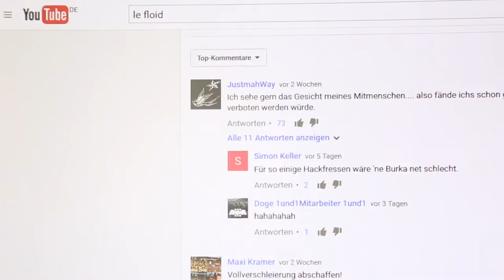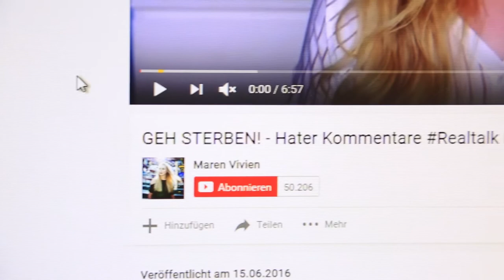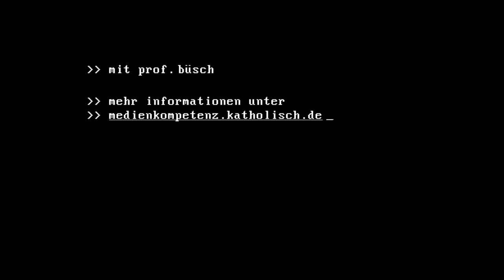Freiheit im Netz 02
Das Internet ermöglicht es nahezu jedem, sich und seine Meinung frei zu präsentieren. Besonders die Sozialen Netzwerke bieten dazu vielfältige und vor allem einfache Möglichkeiten. Doch das birgt auch ein Problem: Viele Menschen denken, sie könnten dort einfach alles raushauen. In den Kommentarspalten häufen sich die Beiträge, die gar nicht den Anspruch haben, produktiv zu sein. Hatespeech wird zum Massenphänomen. Doch wie geht man mit der umfassenden Freiheit im Netz angemessen um?

Professor Andreas Büsch, Leiter der Clearingstelle Medienkompetenz, kennt die Antworten.

In der dritten Folge "Medienzeit" geht es um Cybermobbing und die Gefahren, die sich damit für Kinder und Jugendliche ergeben. Ab wann ist Cybermobbing gefährlich und an wen wendet man sich da genau? Das Videoformat gibt Antworten, die weiterhelfen.